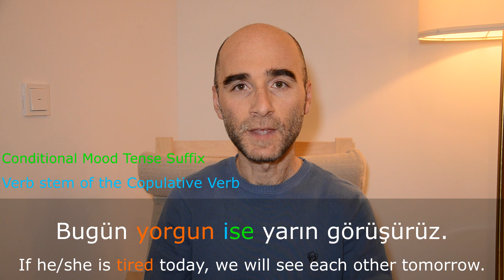Positive form of the Conditional Mood of the Nominals in Turkish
Unlocking Turkish Grammar: The Positive Conditional Mood of Nominal Sentences

Welcome to another insightful Turkish grammar lesson! In this video, we'll delve into the intriguing world of the Turkish Copulative Verb and explore its Conditional Mood in the context of positive nominal sentences.

Positive Conditional Mood Overview: Gain a solid understanding of how to express conditions and possibilities in Turkish, specifically in positive nominal sentences.

The Copulative Verb in Turkish: Discover the four essential forms of the Copulative Verb, a fundamental element in Turkish grammar.

Turkish Grammar for Beginners: Perfect for learners at all levels, this lesson is designed to be beginner-friendly while still offering valuable insights for those looking to enhance their Turkish language skills.

🤝 If you found this video helpful, please show your support by liking, sharing, and leaving your questions or topic suggestions in the comments below. We're here to make your Turkish learning journey enjoyable and educational!